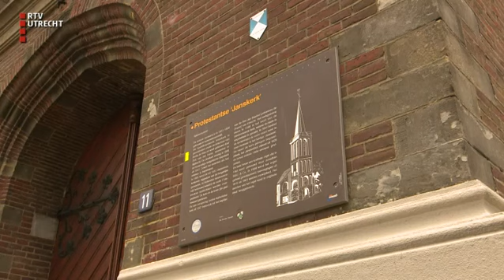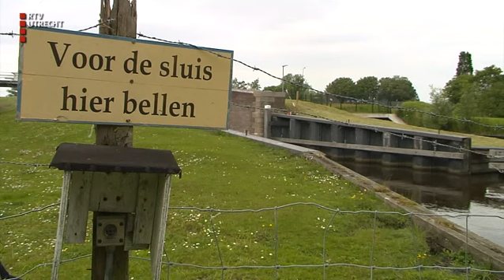Mooi Utrecht - zo 15 jul 2018, 07.50 uur [RTV Utrecht]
de mooiste plekken in de provincie Utrecht.